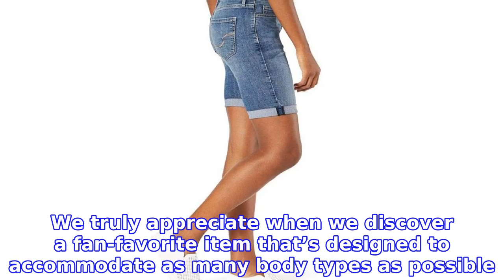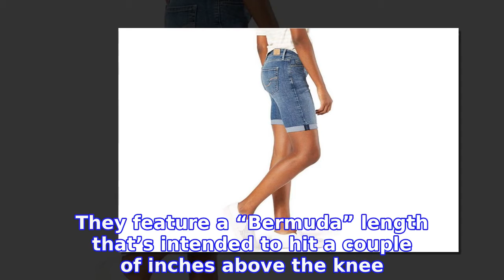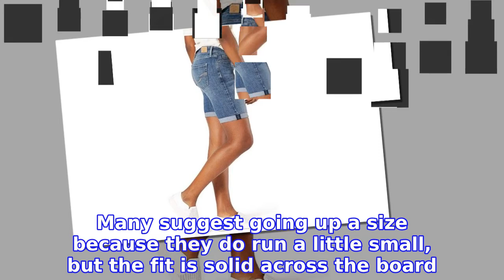These Levi’s Bermuda Jean Shorts Come in So Many Different Sizes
INFORMATION
• Source: usmagazine